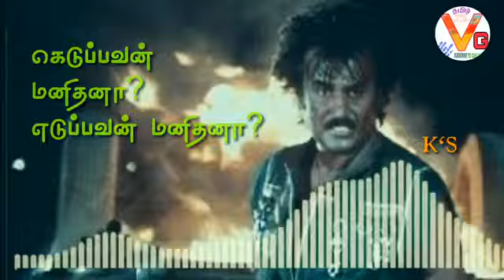Rajinikanth tamil whatsapp status